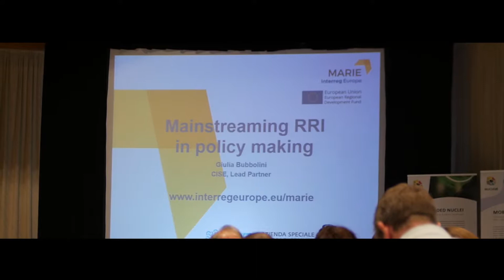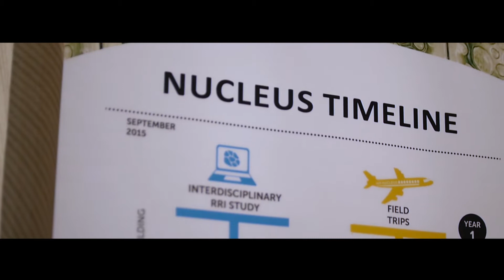Giulia Bubbolini - NUCLEUS2018 Annual Conference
Giulia Bubbolini is a Project Manager at the Centre for Innovation and Economic Development, Agency of the Chamber of Commerce of Romagna, Italy. With a focus on innovation in SMEs, Giulia spoke to Nucleus about corporate social responsibility and RRI and mainstreaming RRI into policy